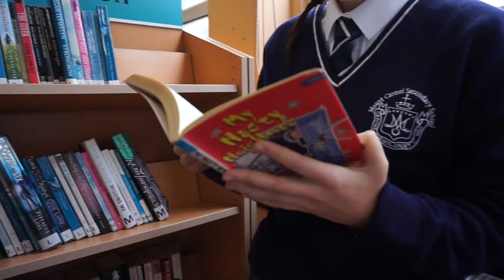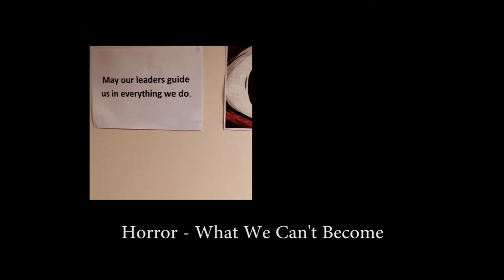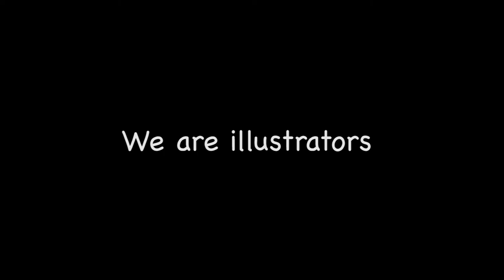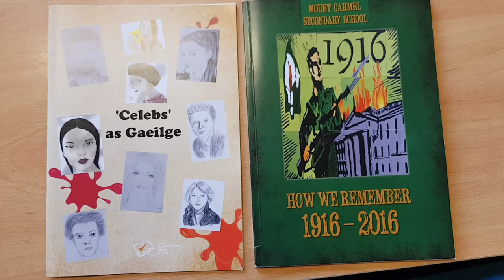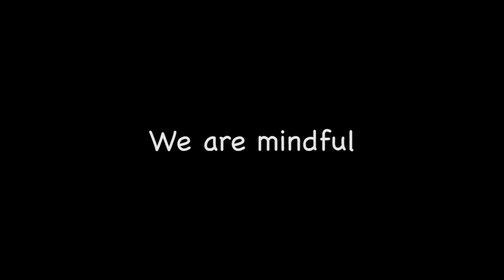Mairead Duggan SLYA 2017 Finalist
Mairead Duggan of Mount Carmel Secondary School, Dublin - SLA School Librarian of the Year Award 2017.